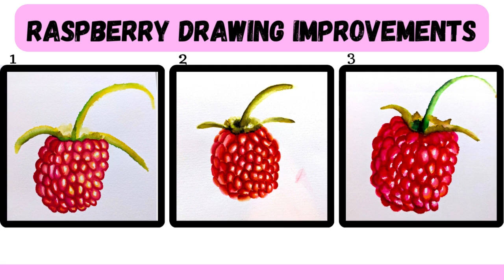Raspberry Drawing Improvements Animation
Here is a quick animation I made with Canva to demonstrate progress improvement on a raspberry drawing.

Using my link, you can also get a month of Skillshare for FREE! I highly recommend you look at other great art courses on the platform if you choose to sign up.
There are a TON of other talented artists on Skillshare whom you can learn from as well :)